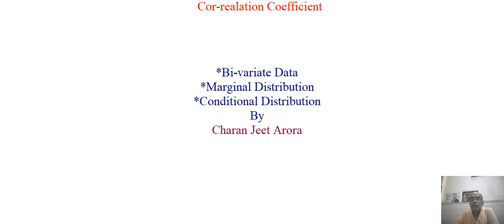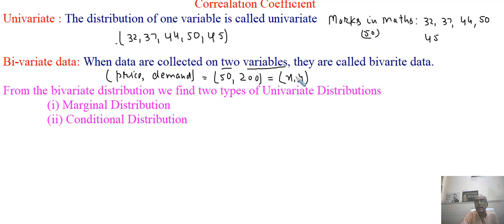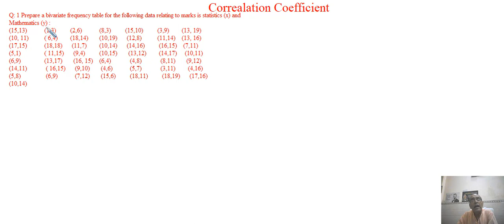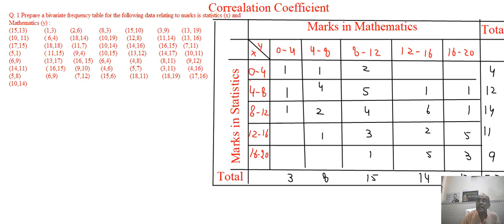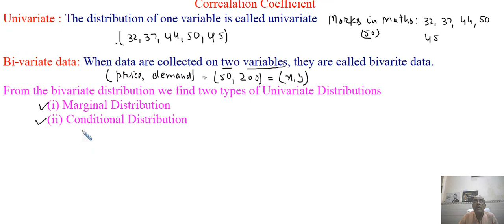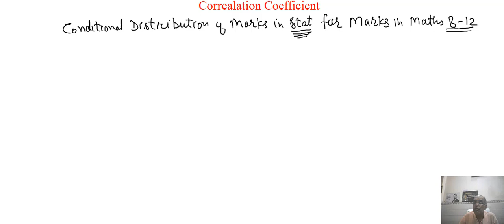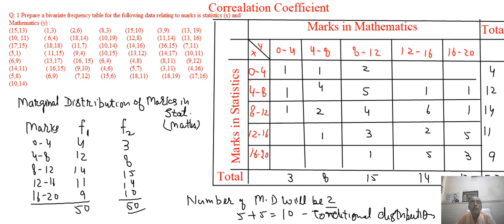Correlation coefficient (I)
This video covers uni variate, Bi Variate data, Marginal and Conditional  Distribution